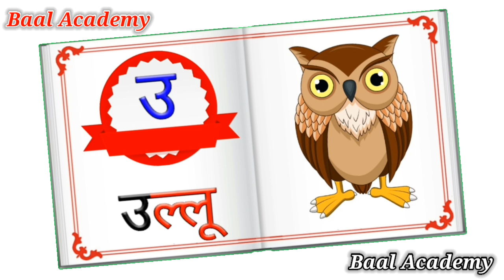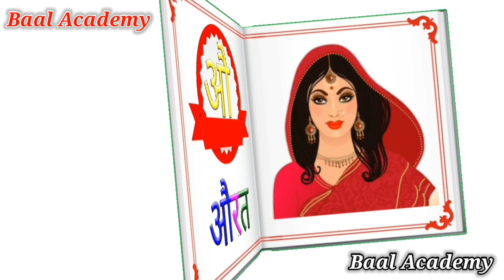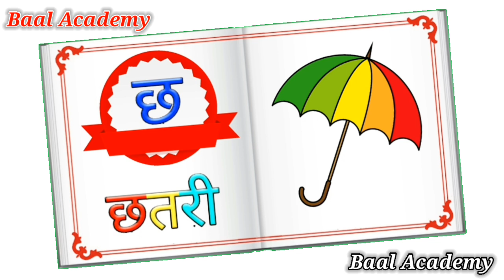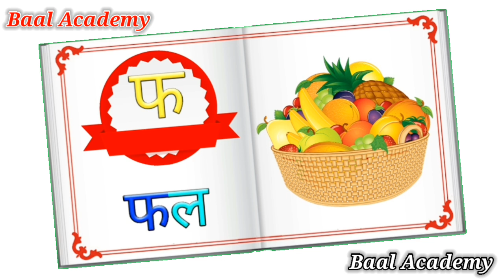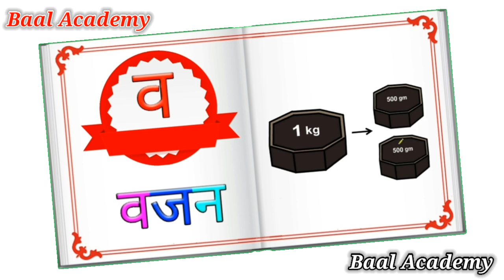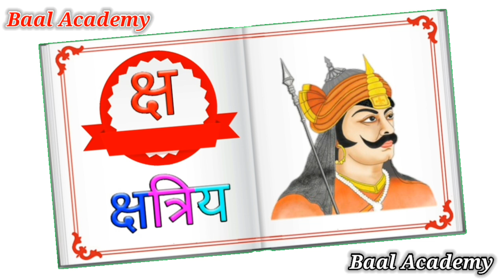A for apple | अ से अनार | Collection for writing along dotted lines for toddlers | Abcd for kids